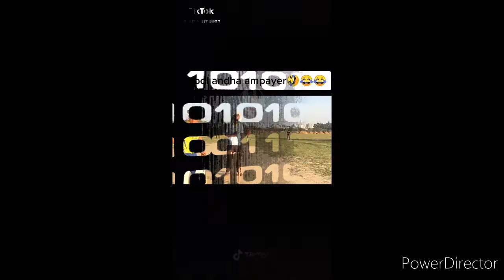Comedy video part 3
Tiktok video